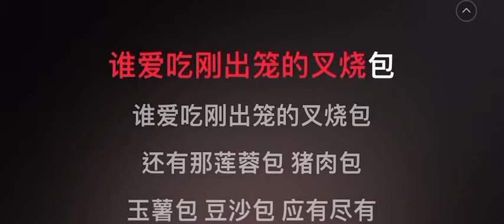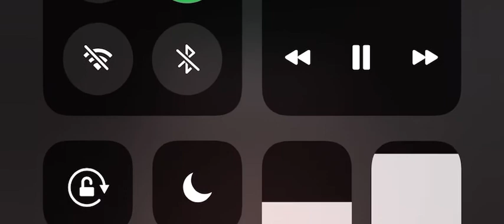叉燒包 伴奏 mmoAbm+1 女調 原唱：徐小鳳）國語歌詞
徐小鳳

叉燒包

編曲：吳智強

叉燒包　誰愛吃剛出籠的叉燒包
誰愛吃剛出籠的叉燒包
還有那蓮蓉包呀豬油包呀魚翅包
豆沙包　應有盡有　廣東包
假使你說你不愛吃廣東包
還有各式各樣的上海包
讓我來告訴你有生煎饅頭大肉包
小籠饅頭菜肉包呀

好朋友　你到底愛吃那一樣　你到底愛吃那一樣
那一樣廣東包呀上海包呀　廣東包　上海包呀　廣東包呀
有的人他們愛吃廣東包　有的人他們愛吃上海包
朋友呀到底愛吃廣東包呀上海包
廣東包呀上海包呀　我最愛吃是叉燒包